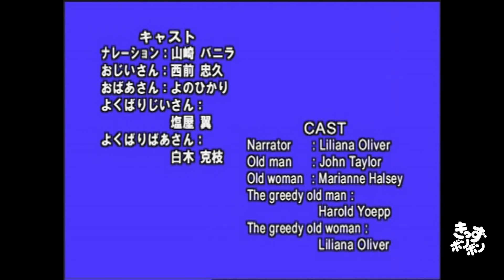OLD MAN FLOWER (JAPANESE Folktales)